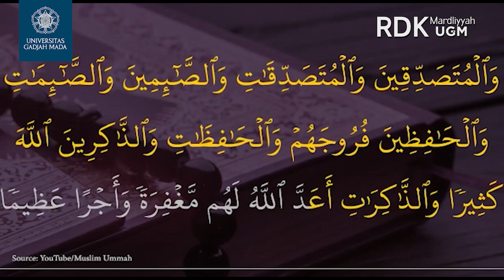Mutiara Ramadan #21 | "Kepemimpinan Perempuan dalam menghadapi Pandemi" RDK Masjid Kampus Mardliyyah